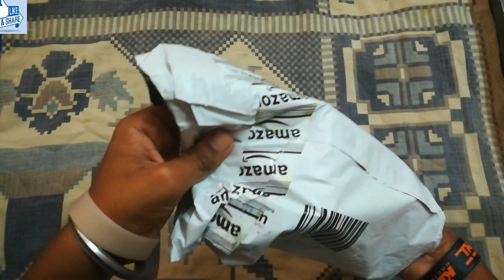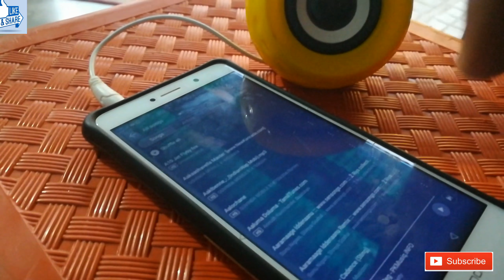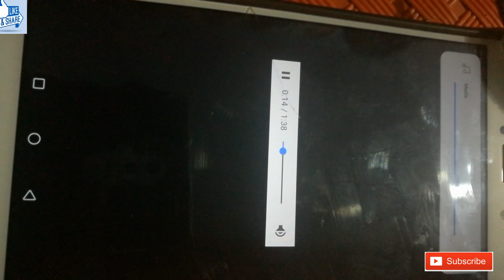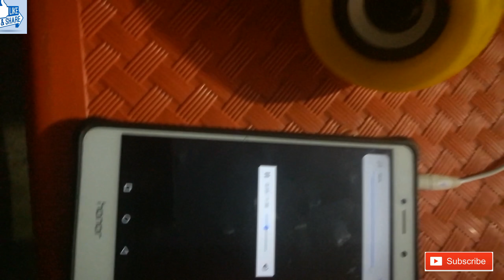UBON Speaker Unboxing and review in Kannada digital Express Kannada.. kannadadalli UBON Speaker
Nimage esta adre like madi hage nimma frndz atra nu share madi 🙏💖
U can also buy on Amazon:-UBON SP-826 Speaker With Rechargeable Battery Support For Mobile, Tablet, iPod, Laptop, PC With Aux Support - Black

How to remove watermark on kine master and others:-

kannada speaker
ubon speaker kannada

Background music taken down by